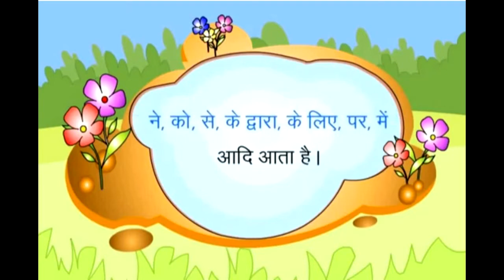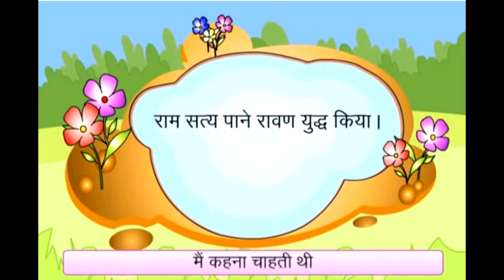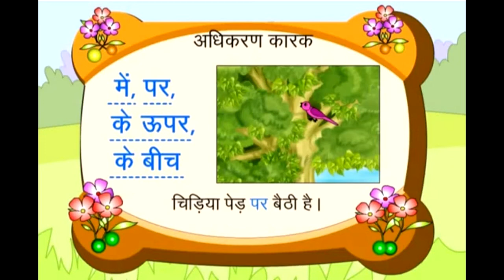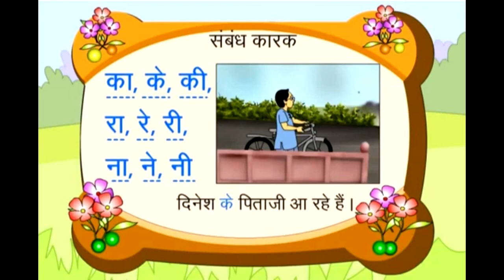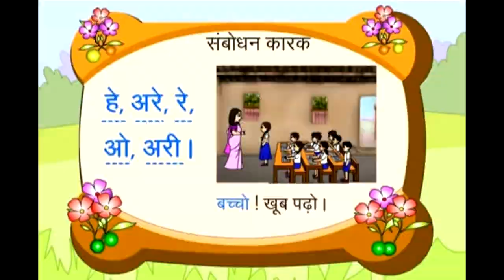कारक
व्याकरण
क़क्षा 6